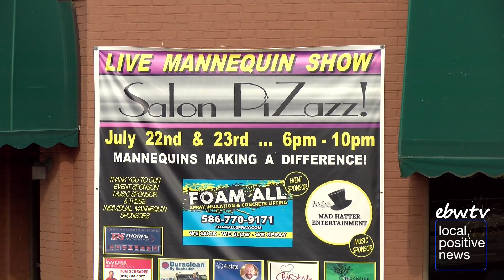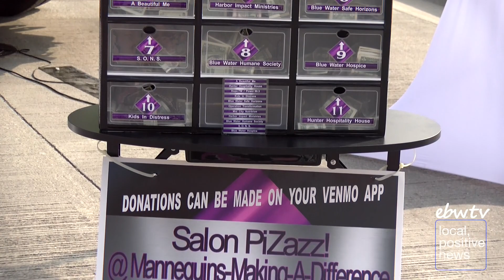Eleven Non-Profits Compete for Mannequin Money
A tradition since 2011, Mannequins Making A Difference to Boat Week in Port Huron to raise money for one lucky local non-profit organization.